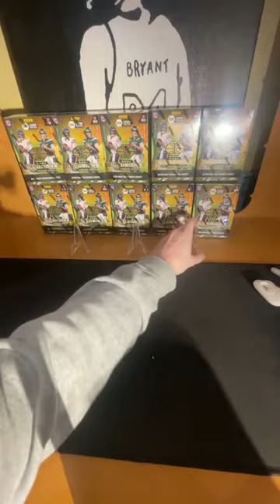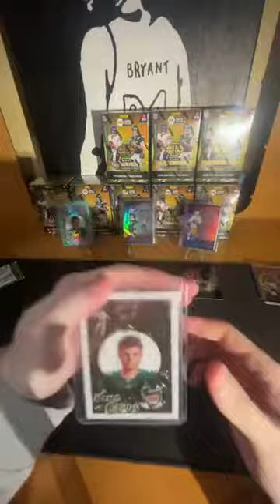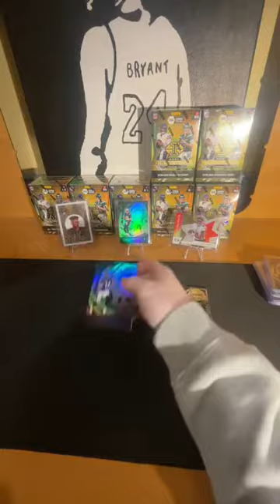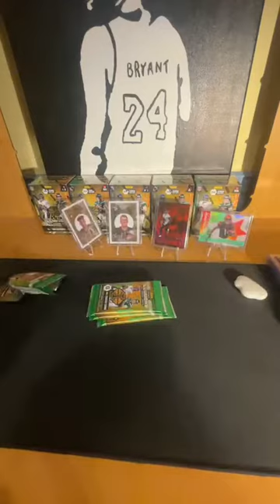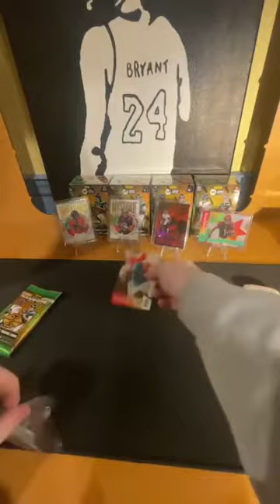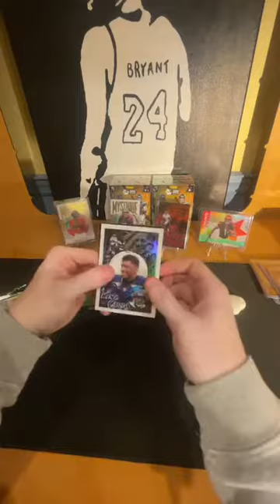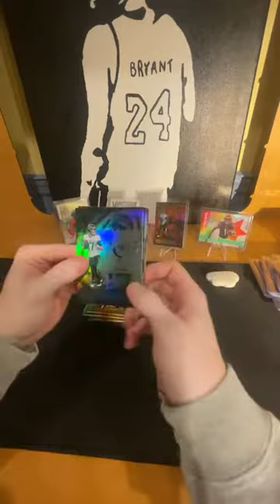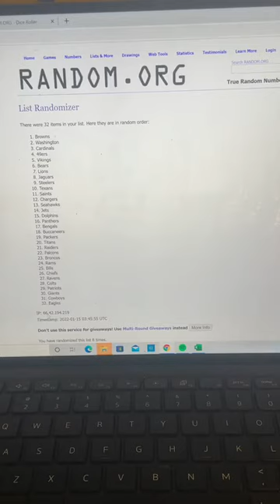10 BOX ILLUSIONS FOOTBALL BREAK! W/CardWrld! CRAZY ROOKIE PULLS!